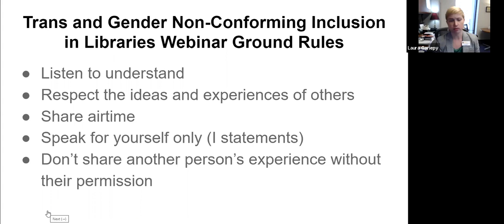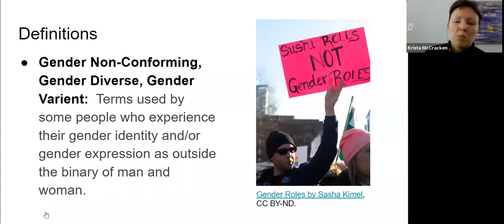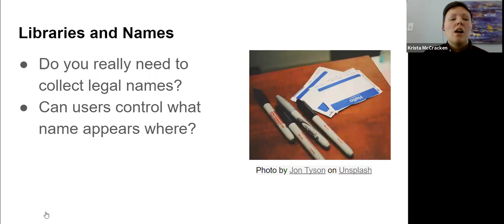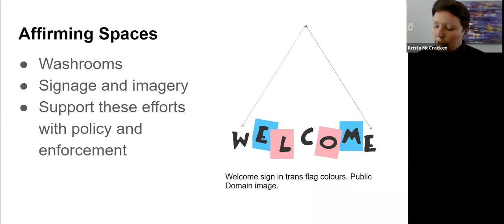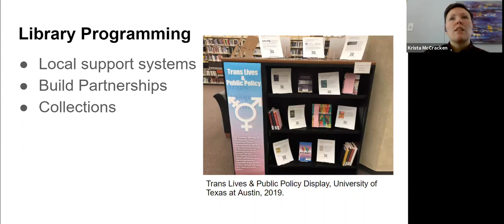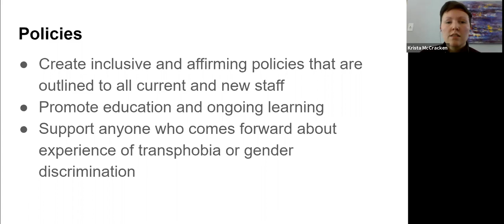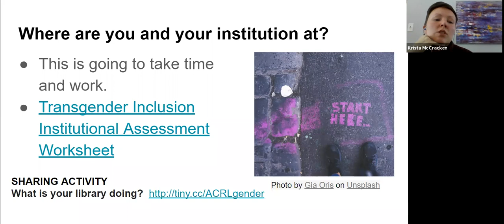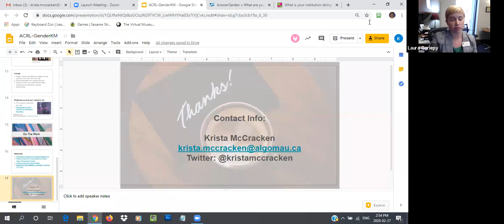ACRL Professional Development Committee: Trans and Gender Non-Conforming in Libraries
A recording of the February 27, 2020 ACRL Professional Development Committee: Trans and Gender Non-Conforming in Libraries with speaker Krista McCracken. Krista is a non-binary archivist with over ten years experience working in academic libraries. They currently work as an Archives Supervisor at Algoma University's Arthur A. Wishart Library and Shingwauk Residential Schools Centre. Krista's areas of expertise include community archives, access, open education and outreach.

This session will provide an overview of a diverse range of gender identities and experiences and the best practices for working with transgender colleagues, students, and patrons. Through the sharing of examples this session will challenge participants to create trans affirming spaces while critically examining library policies, languages, and practices.

This free online presentation is offered by the ACRL ULS Professional Development Committee.